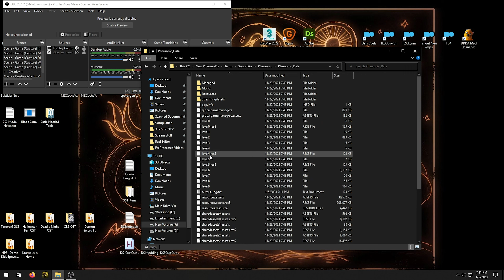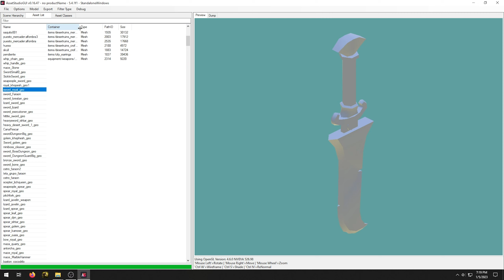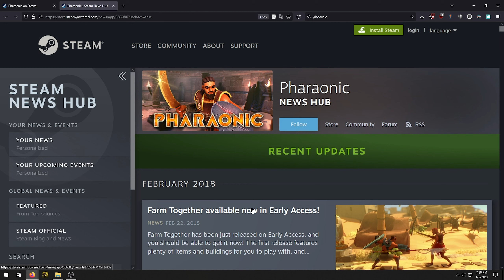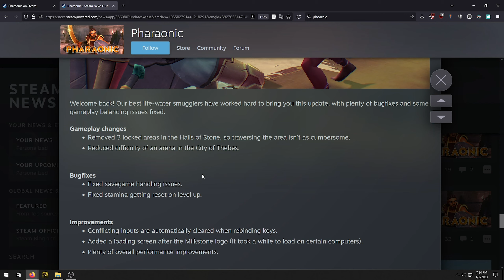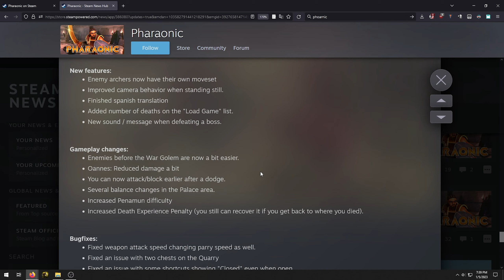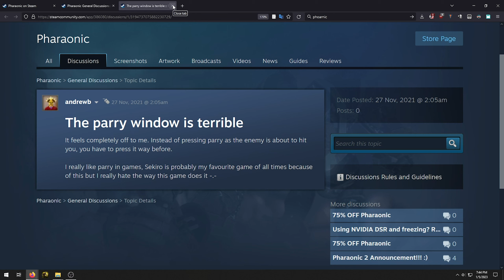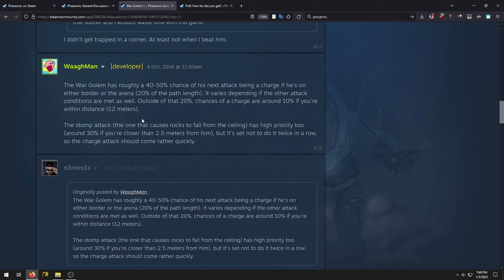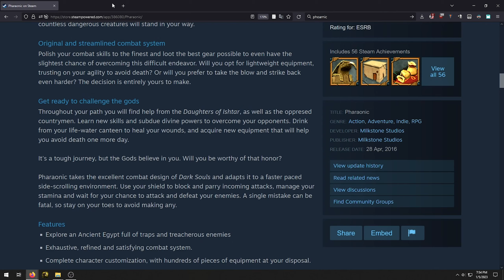Pharaonic - Souls-Like BUT the Balance is Less Stable Than a Bowl of Oatmeal and Jello #3